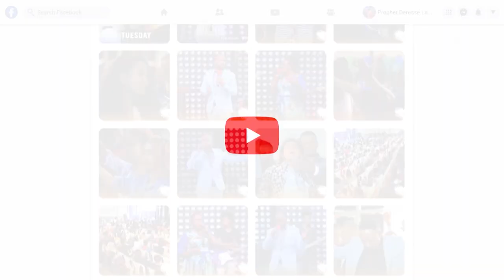Gimbii Jabaadha...Gutu Shiferaw | 🛑 Live Worship | (2023)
ADDRESS
BISHOFTU-DEBREZEIT
/ETHIOPIA/
ethiopia Gutu Shiferaw